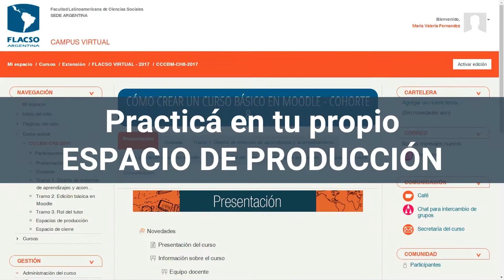Cómo crear un curso básico CH9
Inscripciones para marzo 2018

Realizado por Rocío García y Valeria Fernández.